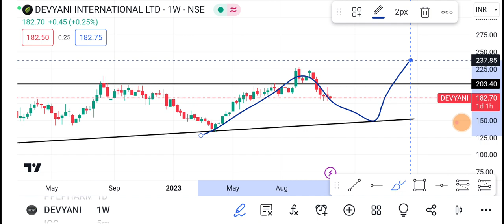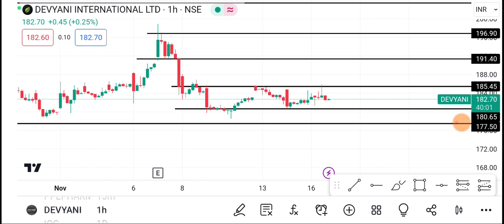17 November Devyani Share | Devyani Share latest news | Devyani Share price today news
1-) Devyani Share
2-) Devyani share news today
3-) Devyani share latest news
4-) Devyani share price
5-) Devyani share analysis
6-) Devyani share price today